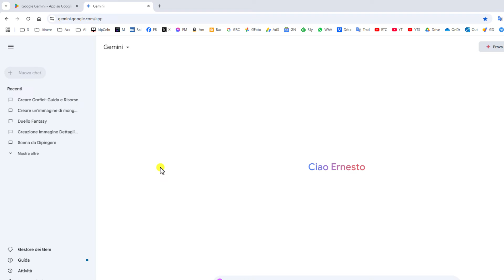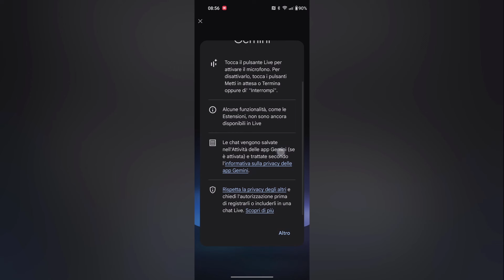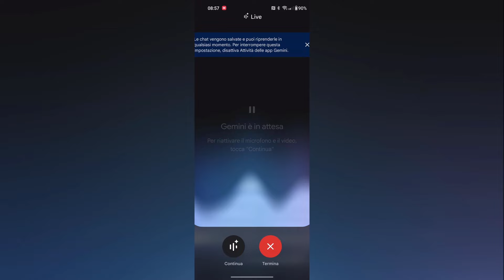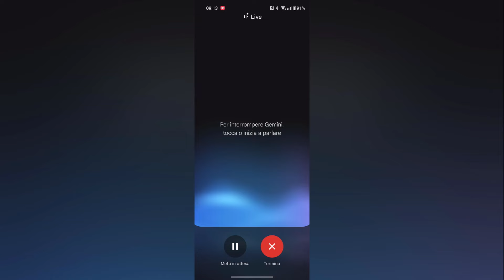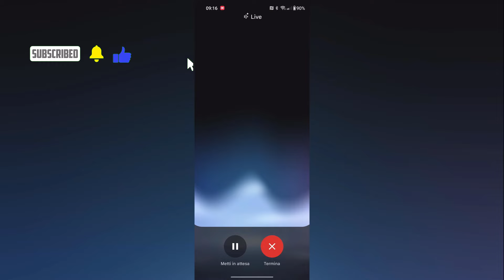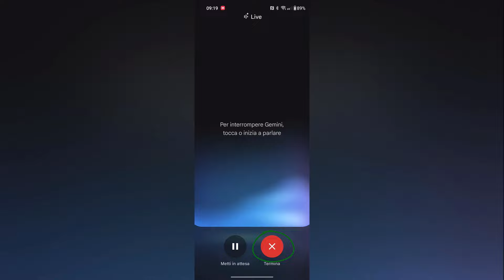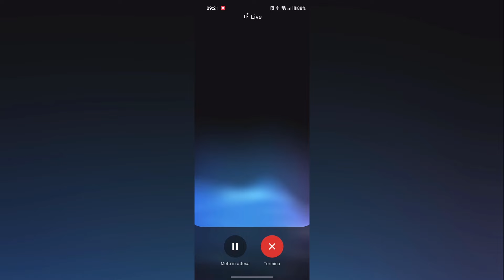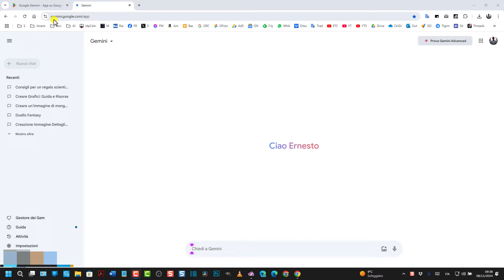Come usare Gemini Live per conversare in tempo reale con l'intelligenza artificiale di Google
Tutorial in cui si presenta Gemini Live, funzionalità di Google basata sulla AI, con cui conversare dallo smartphone Android mediante l'app omonima con cui da poco tempo si può conversare anche in italiano. L'app per Android si installa dal Google Play Store da questa pagina web

L'app Gemini si può usare da browser desktop a questo indirizzo

in cui vengono trascritte anche tutte le conversazioni avute da smartphone con Gemini Live.

0:00 TITOLO
0:11 INTRODUZIONE
0:35 APP GEMINI
1:01 APRIRE GEMINI
2:02 GEMINI LIVE
2:27 SCELTA DELLA VOCE
3:55 CONVERSARE CON GEMINI LIVE
8:22 GEMINI IN BACKGROUND
8:43 CHIUDERE GEMINI LIVE
8:54 TRASCRIZIONE CONVERSAZIONI
9:33 CAMBIARE VOCE DI GEMINI
10:48 TRASCRIZIONI SINCRONIZZATE
11:30 CONCLUSIONI

Maggiori informazioni potranno essere ottenute consultando la guida testuale in questo post